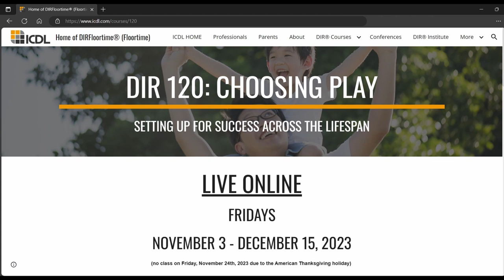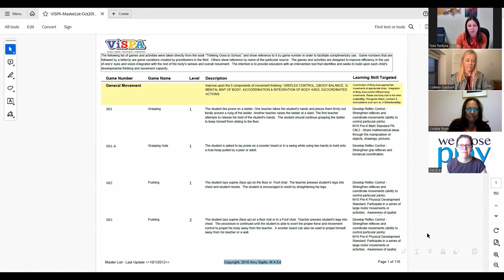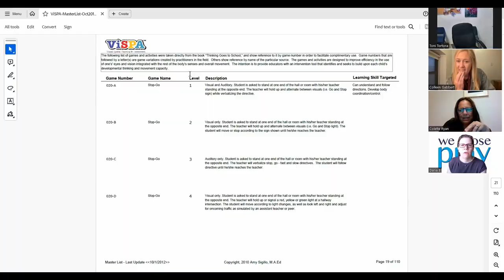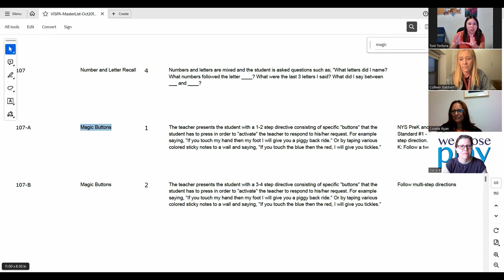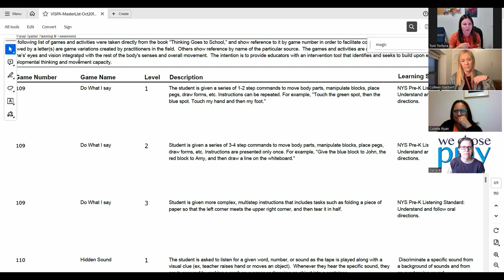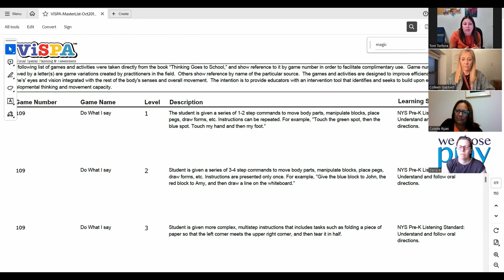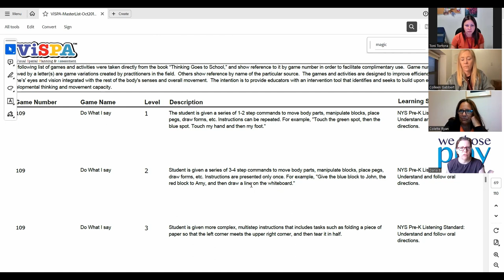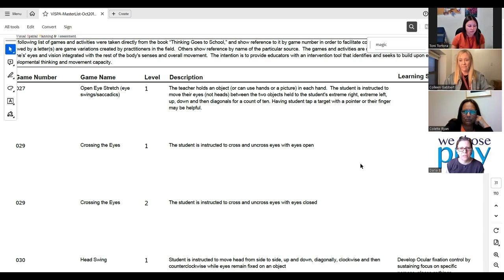Visual Spatial Planning and Assessment (ViSPA)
where you can link to full BLOG post with links to key discussion points. Consider becoming a member of Affect Autism where you can gain access to exclusive content each week including access to the Floortime series, 'We chose play'